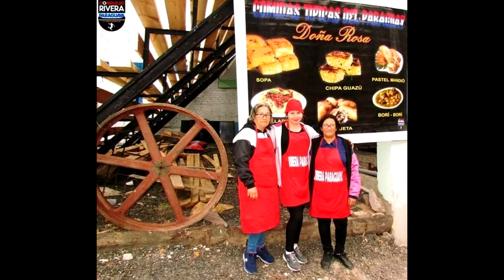complejo la rivera paraguaya invitacion del cumple de victor dj